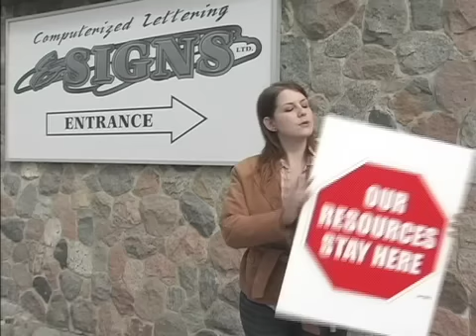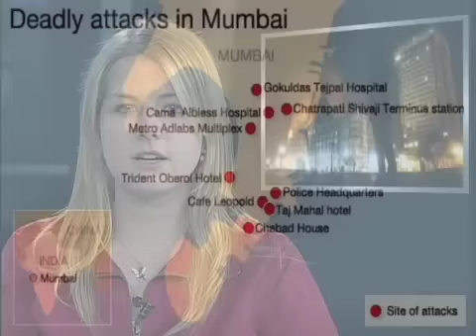Lauren Souch - On Air Demo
Demo reel of my on-air work as a reporter and anchor.